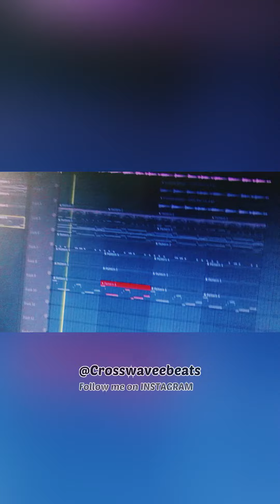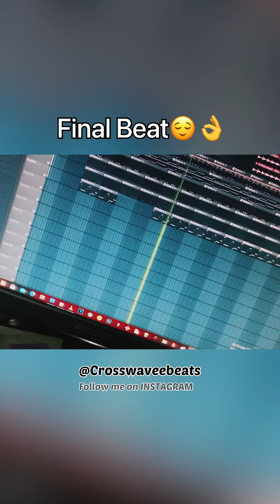Crosswavee Beats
Here’s how Crosswavee makes his own beats 🔥😎👌